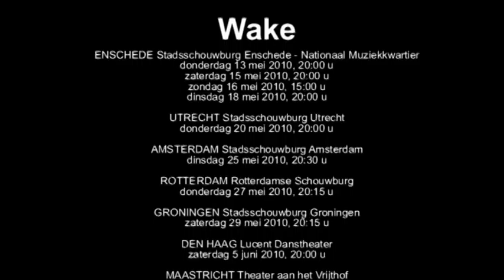Wake - Klaas de Vries.mpg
Componist Klaas de Vries vertelt over het proces van creëren en componeren van de opera Wake in opdracht van de Nationale Reisopera. Wake gaat op 13 mei in premiere in de Stadsschouwburg van het Muziekkwartier in Enschede. Na 4 voorstellingen in Enschede staat Wake in 9 grote theaters in het land. Voor meer informatie kijk op